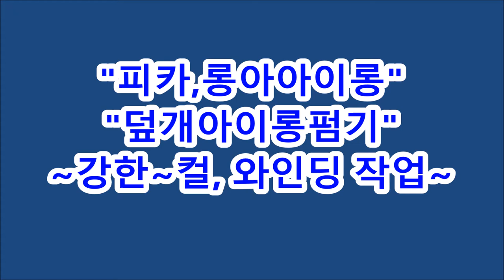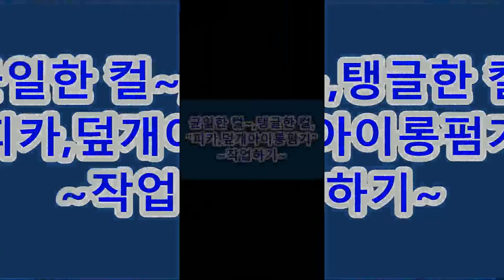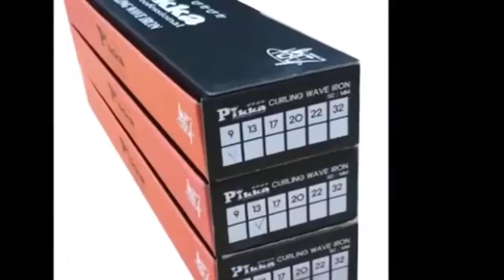[ 아이롱펌 ] 단발머리,,,볼륨웨이브~강한 C컬펌,,, [ 따라배우기~]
단발머리,,,볼륨웨이브~강한C컬펌,,,
쉽고,빠른~여자아이롱펌 ,,,, 따라배우기,,
[ 피카아이롱, 피카롱아이롱, 덮개아이롱펌기 ]
[열펌 Queen, 머만들강사]
1:1 아이롱특강 상담 환영!~피카본사, 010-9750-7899
ㅡㅡㅡㅡㅡㅡㅡㅡㅡㅡㅡㅡㅡㅡㅡㅡㅡㅡㅡㅡㅡㅡㅡㅡ
▣ 직뿌리펌,,,전용,피카아이롱,~ 3종세트(09,13,17mm)
▣  직뿌리펌,,,아이롱펌,열펌,,~이제,동영상으로~쉽게,배운다!!!~
피카,롱&덮개아이롱펌본사 : 아이롱,구입문의 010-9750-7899
ㅡㅡㅡㅡㅡㅡㅡㅡㅡㅡㅡㅡㅡㅡㅡㅡㅡㅡㅡㅡㅡㅡㅡㅡㅡㅡㅡ
♧ 피카롱아이롱 & 덮개아이롱,지역강사모집!!~
ㅡㅡㅡㅡㅡㅡㅡㅡㅡㅡㅡㅡㅡㅡㅡㅡㅡㅡㅡㅡㅡㅡㅡㅡㅡㅡㅡ
~피카밴드-자료더보기
ㆍ